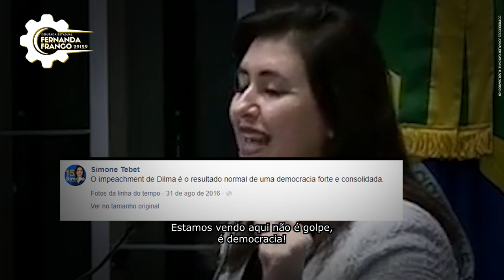Vote 29129: Fernanda Franco para deputada estadual no Rio de Janeiro